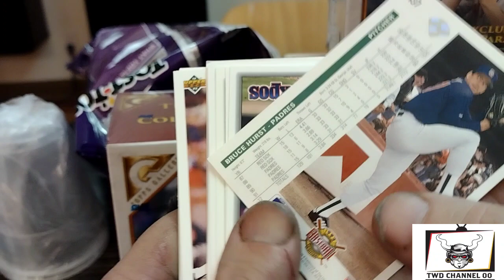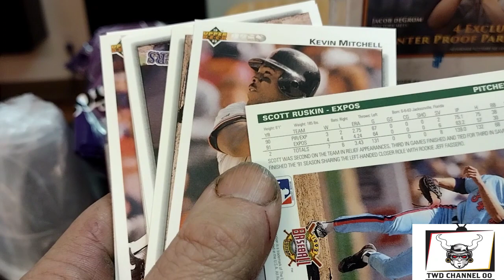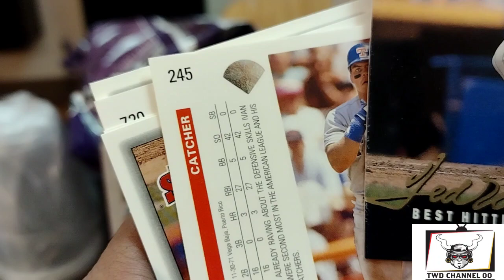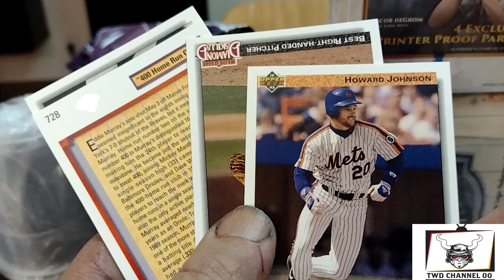Opening Up - 1 Pack of 1992 High Series Upper Deck Baseball Cards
In this video I open 1 Pack of 1992 High Series Upper Deck Baseball Cards. let's see what kind of buried treasures I I will find.

James Howell
142 N Milpitas Blvd, Milpitas, CA 95035 #325